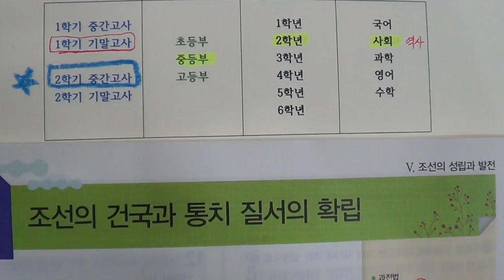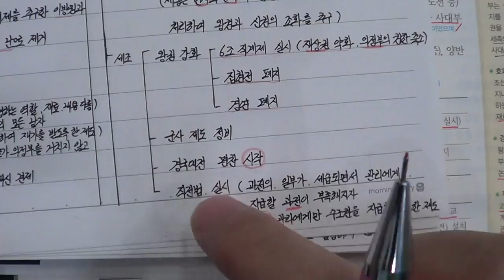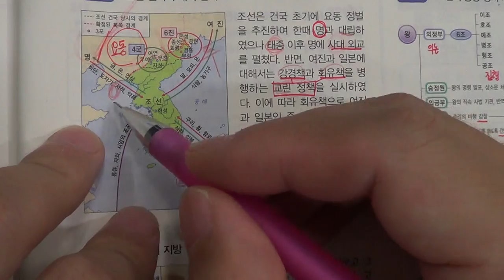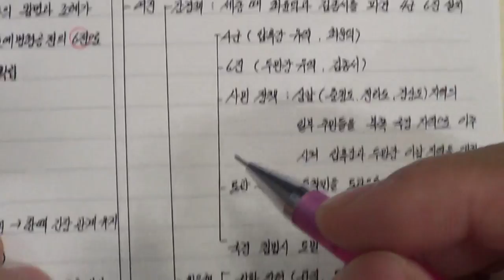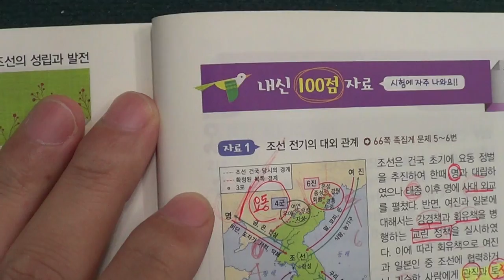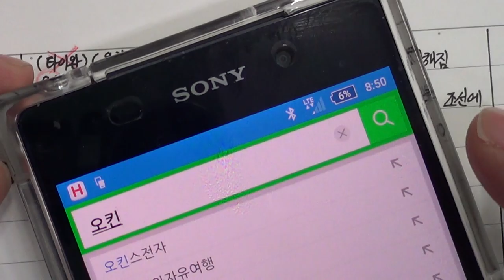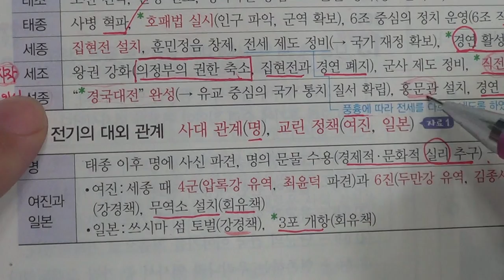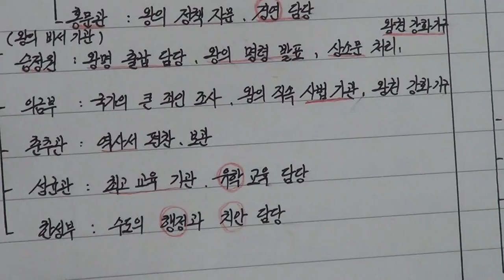■중등부 2학년 역사 5단원 1 조선의 건국과 통치 질서의 확립■송도신도시 송도 학원 종합학원 중간고사 기말고사 1학기 2학기 신송중 박문중 신정중 해송중